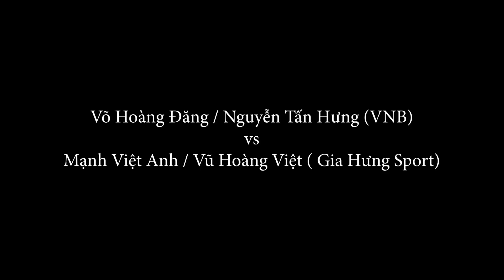Đối đầu với KIỆN TƯỚNG QUỐC GIA khó khăn như thế nào ???? | Vòng loại Giải cầu lông Cẩm Tú 2020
Ở Giải cầu lông phong trào Cẩm Tú 2020 vừa rồi, team VNB của mình đã có dịp đối đầu với một cặp VĐV rất mạnh. Có người từng là Kiện tướng Quốc Gia.
Với khả năng điều cầu, tạt cầu, thủ cầu,... kỹ thuật cá nhân rất tốt. Và đã đem lại khó khăn cho team VNB rất nhiều.

Chúng ta hãy cùng xem trận đấu rất hay này nhé !